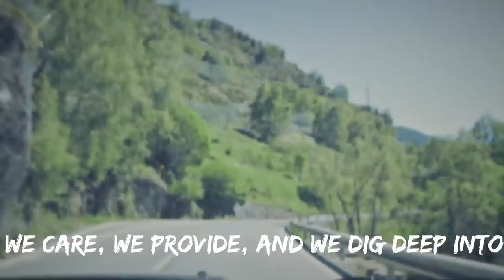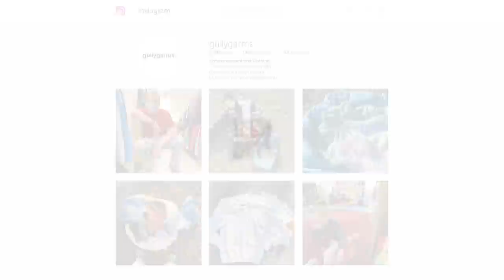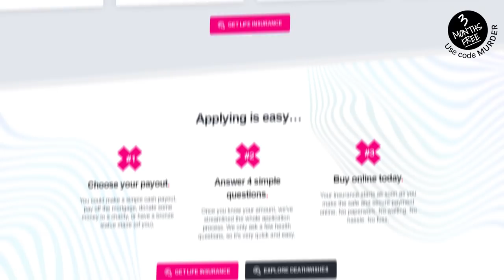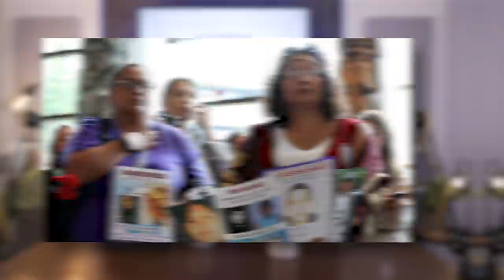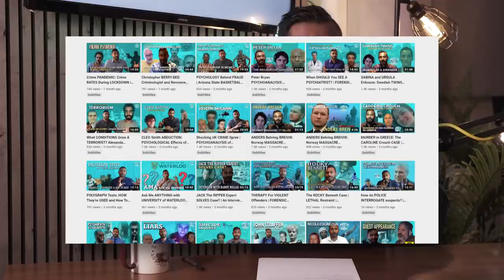The Pig Farm Killer | Robert Pickton | ICMAP | S5 EP3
This week, Tom and Ben explore the haunting case of Canada’s most notorious murderer: “The Pig Farm Killer” Robert Pickton.

Produced & Mixed by Dan Lambert at Boston Sound | @bstnsnd
Edited by Ben Bonsey | @benbonsey
Additional voice over by Christopher Ragland
Additional research and timelines written by Danielle St Romaine
Resident Forensic Psychiatrist - Dr Sohom Das